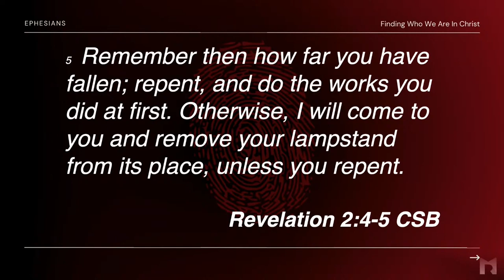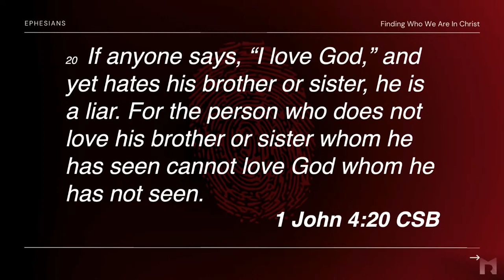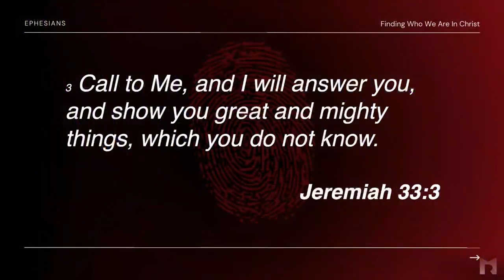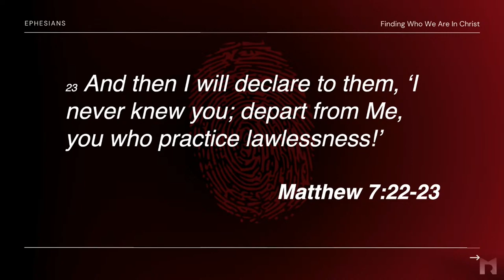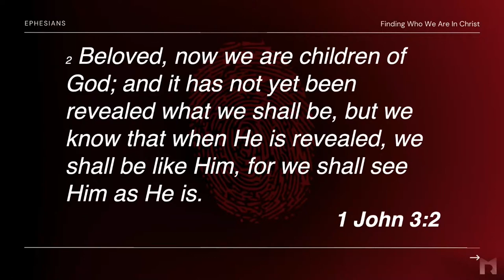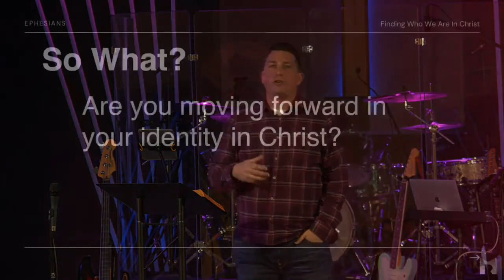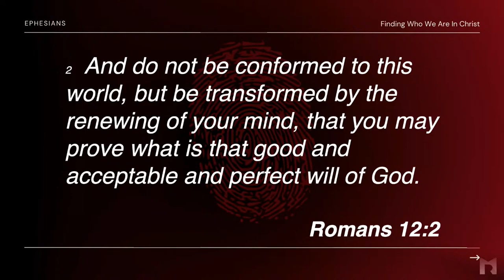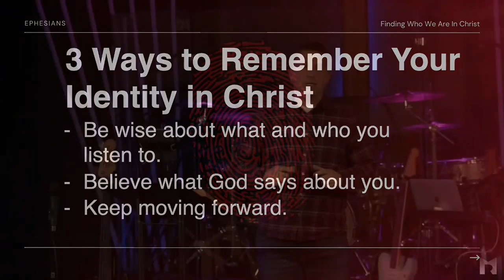Encouragement in Christ